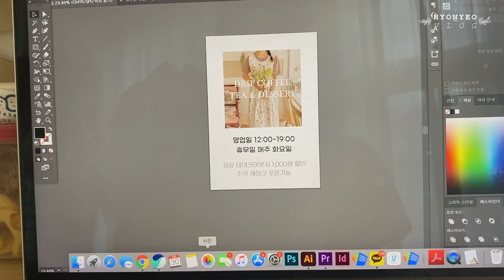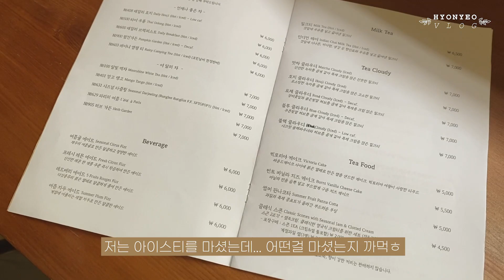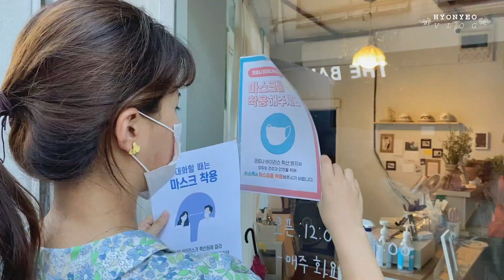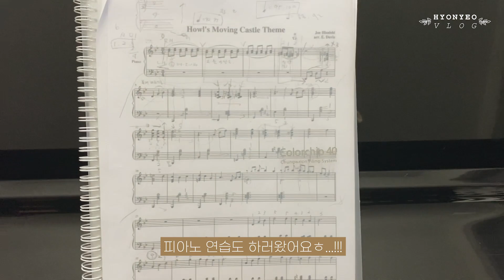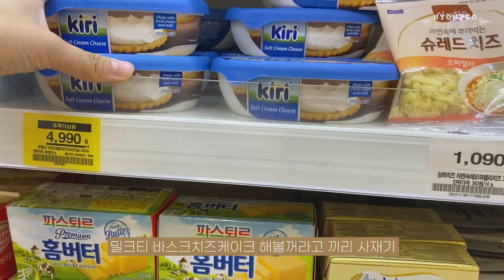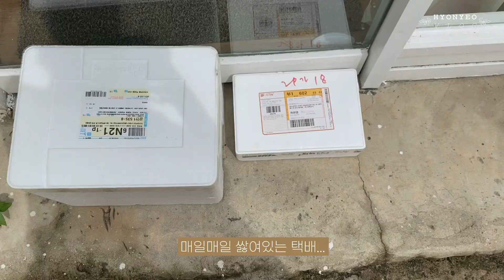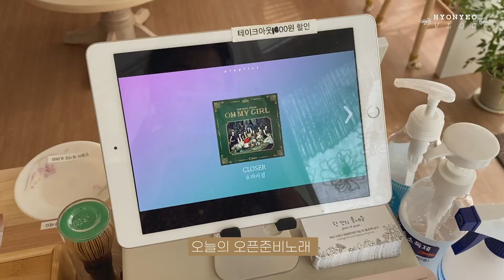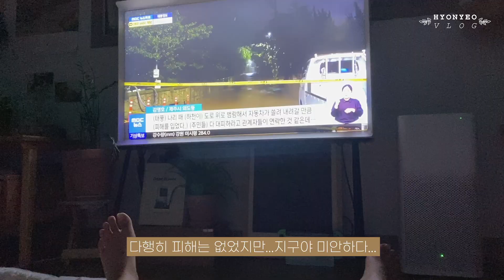(ENG) 식물들 물주고,땡초 간식셔틀,카페 다락방 정리하기,단호박으로 9월 디저트만들기, 휴무날에도 카페에서 일하는...CAFE VLOG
🏠 카페 주소 : 부산시 수영구 광일로 29번가길 18 1층, 한 잔의 풀내음

여러분 안녕하세요 ㅎㅎㅎㅎ 즐거운..주말보내셨나요 !!! 오늘은 일요일이지만 맛있는 저녁메뉴를 생각하며 월요일 생각을 잊어버리는것도..좋을 것 같습니다 !
저는 카페에서 이제 영상 올리고있는데마감하고 뭘 먹지..싶습니다 ㅎ 맛있는거 있으면 추천해주세요 케케

이번 영상은 언제 찍었는지도 기억이 안나는...좀 된 영상이에요 ㅠㅠ 그래봤짜 9월이니까 너무 멀지는 않답니다 ^^;;ㅋㅋㅋ
이제 브이로그와 현실의 시간차를 좁혔으니 바로바로 카페의 상태라던지 메뉴를 보여드릴수 있지 않을까 싶습니당 ㅎ.ㅎ

이번 영상에서는 휴무날을 보냈던 일상으로 구성되어있는데, 쉬어도 어짜피 디저트 만들러 카페가고..신메뉴 개발하러 카페 가서 휴무날인지 잘 모르겠찌만 ㅜㅜ
오랜만에 피아노도 치고 ! 살롱드다락방도 가서 맛있는 스콘도 먹고 와서 기분좋은 휴무였어요 ㅋㅋㅋ
내일이 쉬는 날이니까..또 휴무날 브이로그 알차게 찍어서 다음에 돌아오겠습니다~~^0^

📌 자막 도움주기 (Help my vlog with the subtitles):
📌 카메라(camera) : iphone 11 / SONY A6400
📌 편집 프로그램(use program) : Adobe Premiere Pro CC/Macbook Pro 13"